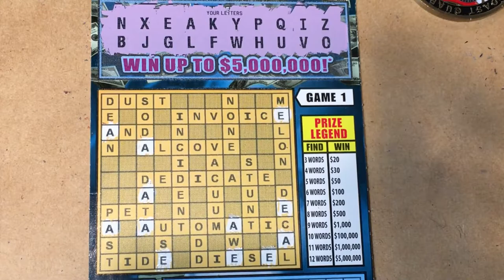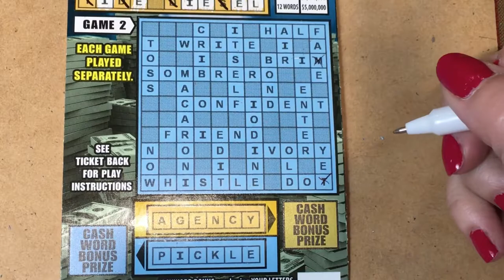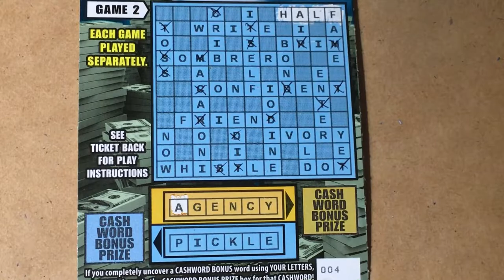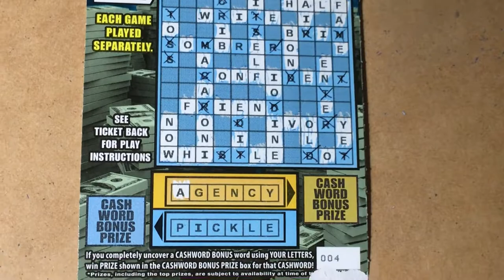5 Million Cashword for Wednesday!